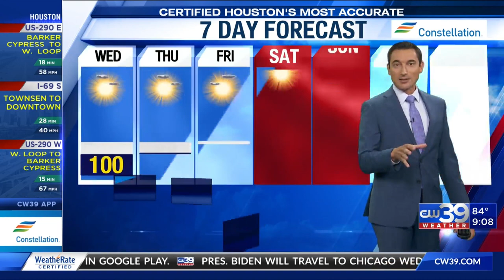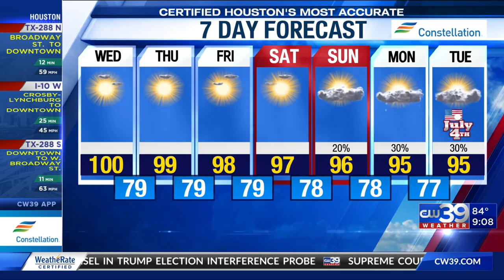Another hot day on Wednesday, but when will the heat dome move out?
Another hot day on Wednesday, but when will the heat dome move out? -- Adam Krueger